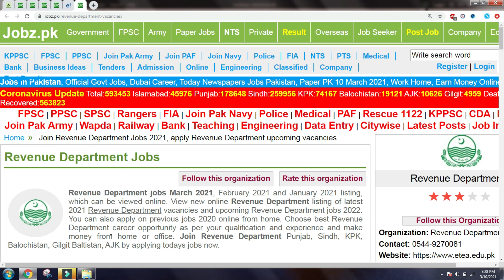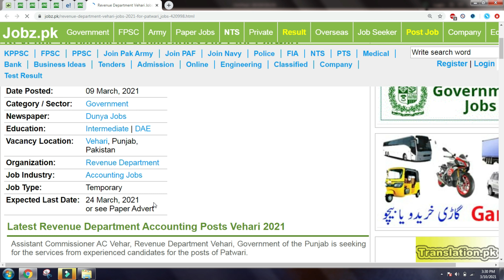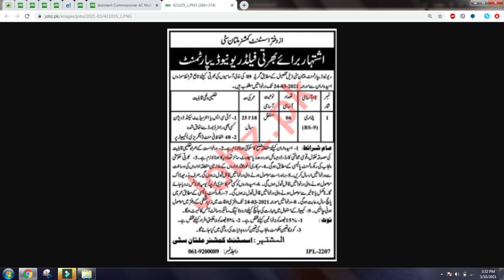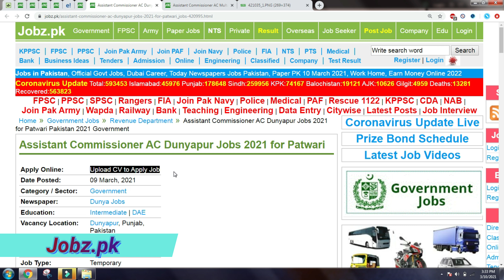200+ Patwari Jobs in Revenue Department Punjab Cities Inter FA FSC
In this video you will see regarding the latest Jobs in Revenue Department Punjab. after watching this video you would be able to know about the vacancies, required education, age limit and the Apply Procedure.